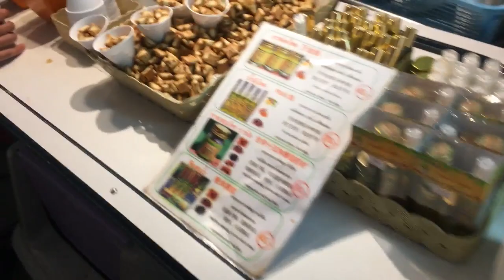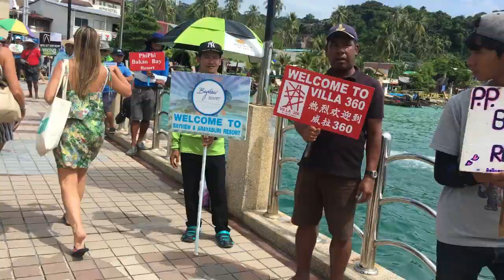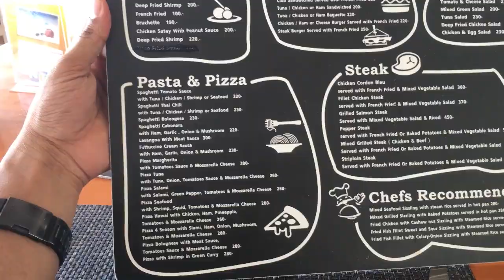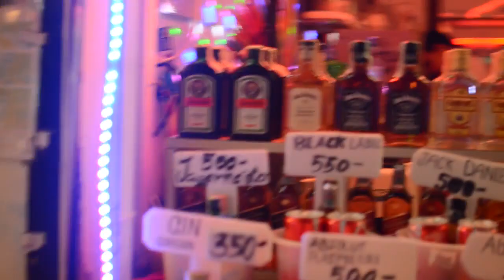Thailand Tour 2018 Day 03 || PHI PHI ISLAND || most beautiful Islands in the world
Phi Phi Island is Thailand's island-superstar. It's been in the movies. It's the topic of conversation for travelers all over Thailand. For some, it's the only reason to touchdown in Phuket. Even with all the hype, it doesn't disappoint. Phi Phi's beauty is a large chunk of the allure. The islands, when approached by boat, rise from the sea like a fortress. Sheer cliffs tower overhead, then give way to beach-fronted jungle. It's love at first sight. The second part of the why-we-love-this-place story is attitude: few places on the planet are this laid-back. Of the two islands located near Phuket and Krabi, one is completely free of human inhabitants (Phi Phi Leh), and the other is without roads (Phi Phi Don). There's no schedule, no hustle-and-bustle, no reason to be in a hurry.